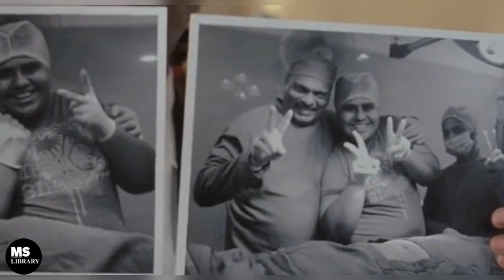Jolly LLB || Full Explanation in Manipuri